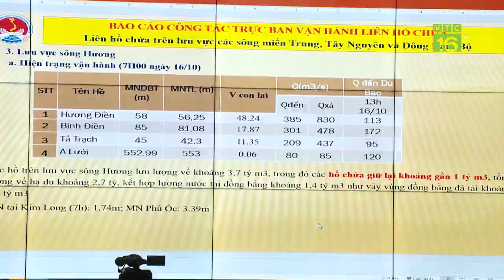Tin lũ khẩn cấp trên các sông từ Hà Tĩnh đến Quảng Nam | VTC16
VTC16 | Do chịu ảnh hưởng của hoàn lưu cơn bão số 7 và áp thấp nhiệt suy yếu, các tỉnh khu vực Trung Bộ và khu vực Tây Nguyên có mưa rất to đến đặc biệt to. Mực nước trên các sông từ Hà Tĩnh đến Quảng Nam đều trên báo động 3.